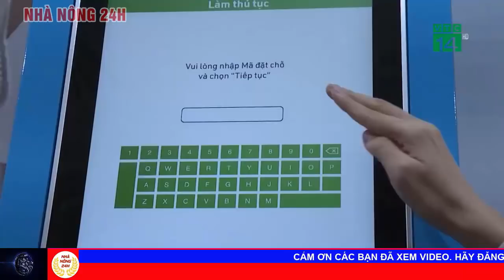Bản tin giao thông an toàn 7/3/2021: Tài xế chặn đầu xe khách, cầm dao đuổi đánh tài xế khác